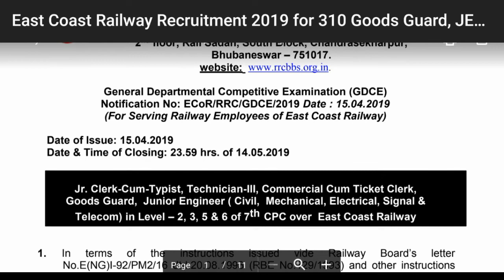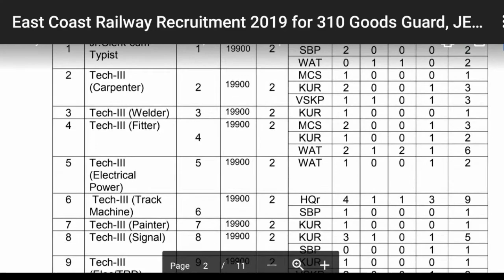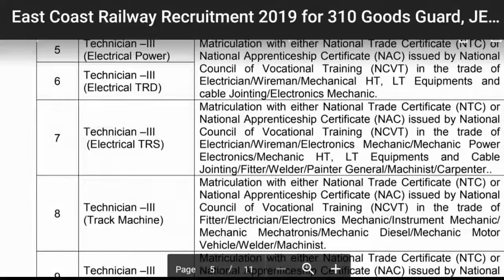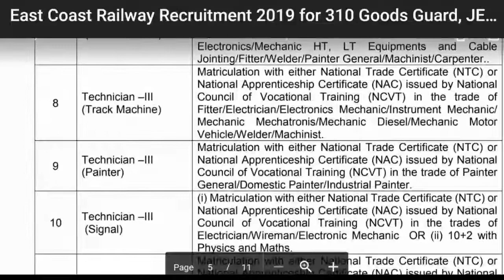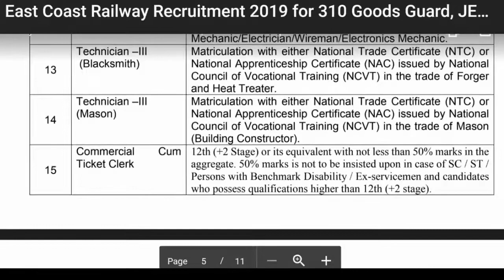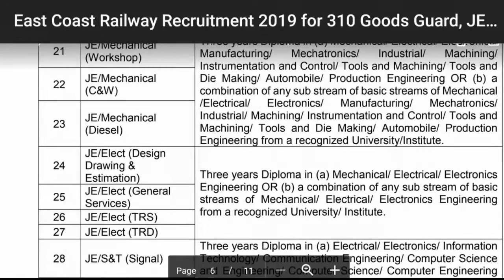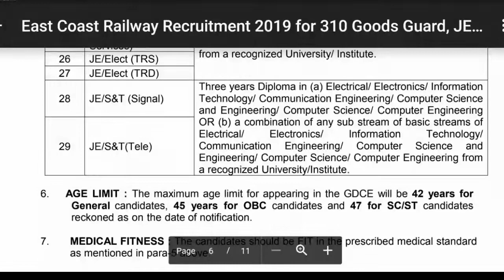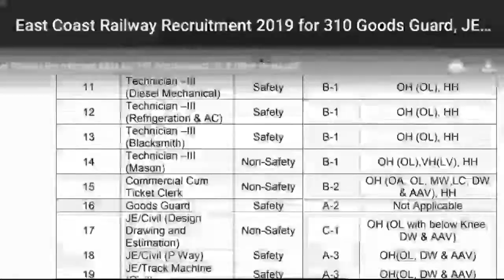રેલ્વે ભરતી 2019/Railway Recruitment for Goods Guard, JE & Other Posts 2019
Railway Recruitment cell recruitment for 2019 latest#
Jr.ClerkcumTypist, Technician-Iii, Commercial Cum Ticket Clerk, Posts Goods Guard,  JE/Civil, JE/Mech, JE/Elect
Jai hind ✊